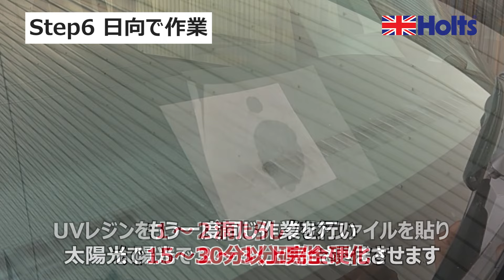【ガラスのキズ・ヒビの補修キット】Holts ガラスリペアキット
【品番】【商品名】
MH115　ガラスリペアキット

【商品特長】
●プロも認めたこだわりの設計 ●キズの状態が確認し易い、クリア板やガラス面に固定させる道具に吸盤を採用

【Amazon商品ページ】はこちら↓